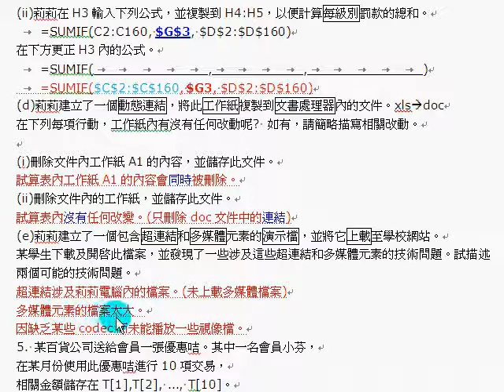hkdse ict 2013 p1 Q4 動態連結 OLE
HKDSE ICT 2013 P1 Q4 OLE 動態連結